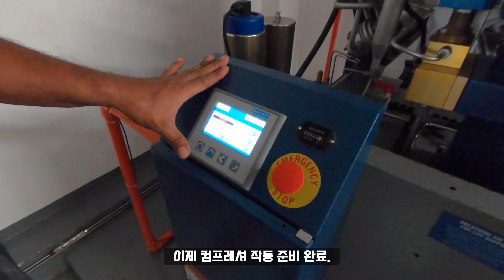탱크 충전과 청소/ Tank filling (2_19)MOON TV SCUBA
안녕하세요 MOON TV SCUBA 입니다.
오늘은 여러 분들에게 아우라 다이브샵 탱크 충전과 청소하는 모습을 담았습니다.
필리핀에서도 최고의 컴프레셔를 자랑할 만한 공기 충전 시스템을 확보고 있습니다.
품질 좋은 공기를 안전하게 여러분들에게 제공하고 있습니다.

이번 영상에서는 몇 명의 직원들 모습도 담아 보았습니다.
그리고 옆집 외국인 다이브샵 아시아 다이버에서 3명의 여자 강사들이
알마제인에 락다운 끝나고 다녀왔다고 합니다.

영상 즐겁게 시청해 주시고요.

필리핀에 16년 째 살고 있고 다이빙 강사를 교육하고 있는 문운식 입니다.
PADI CD (Course Director) 입니다. 이 체널은 다이빙 여행과 장비사용기
/ 교육 / 경험을 통해서 수중세계의 아름다움을 비다이버와 다이버들에게
보여 드리는 스쿠버 다이빙 영상 전문 체널 입니다.

비디오 제작 후원
우리분들의 후원으로 완성도 높고/ 품질 좋은 동영상을 만들 수 있도록 제작 지원을
부탁 드리겠습니다. 감사합니다.